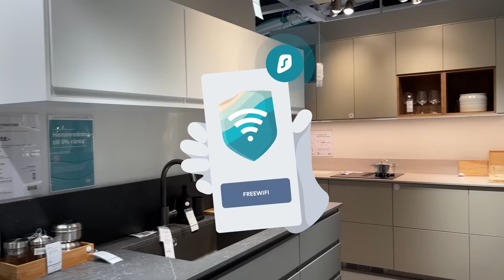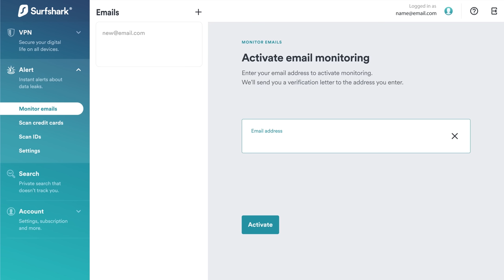Kitchen MAKEOVER- Going from DARK to LIGHT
In this video I share my kitchen makeover, going from dark to light.